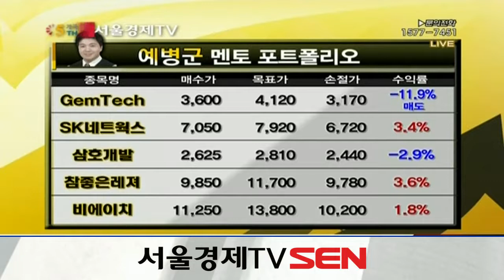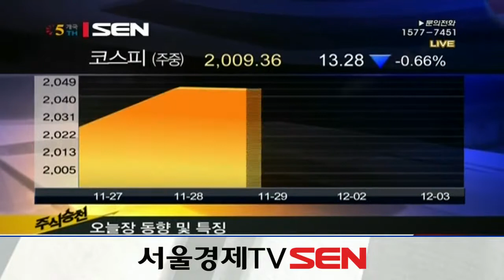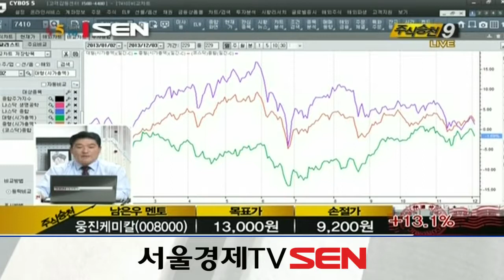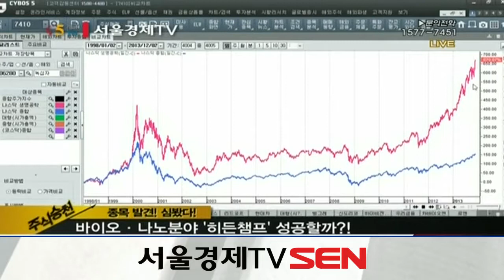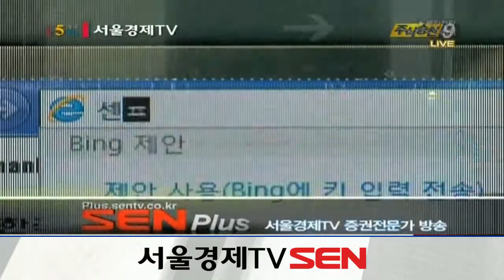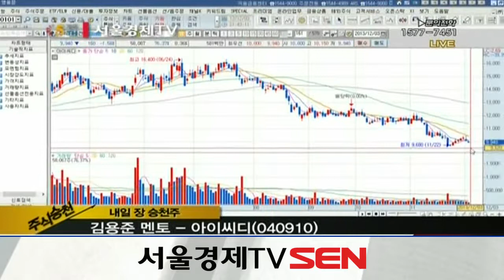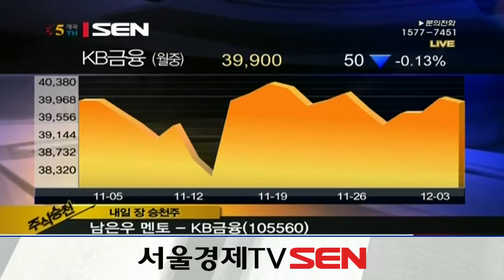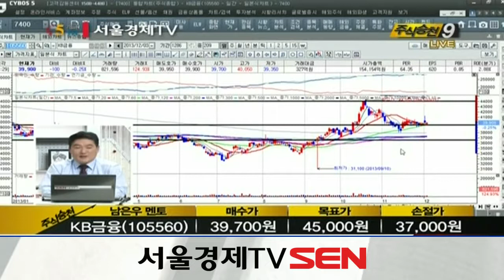20131203_주식승천_50회